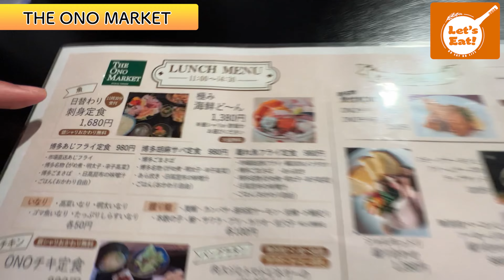【魅力満載】天神のど真ん中で20種類以上の海鮮食べ尽くしてみた！！福岡Vol.35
福岡Vol.35

THE ONO MARKET

住所：福岡市中央区天神3-5-18 ホテルエトワス天神 1F

営業時間：11:00～14:00　17:00～22:00(L.O.21:00)

※撮影許可取っております
※アルコール消毒などコロナ対策をしっかり行って撮影しております